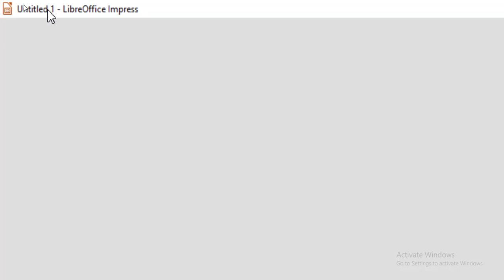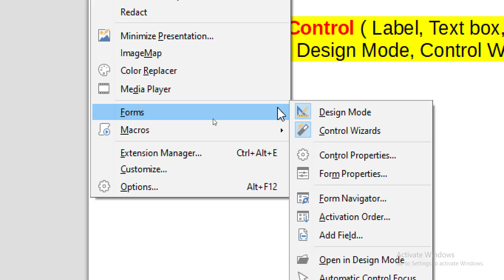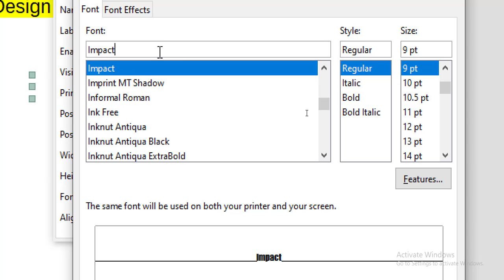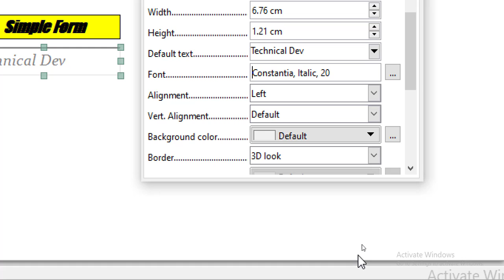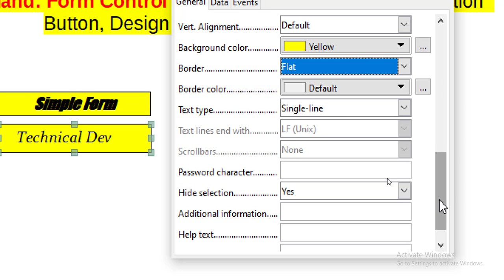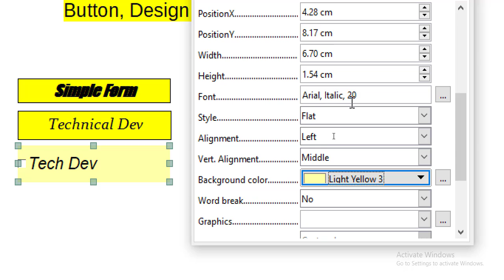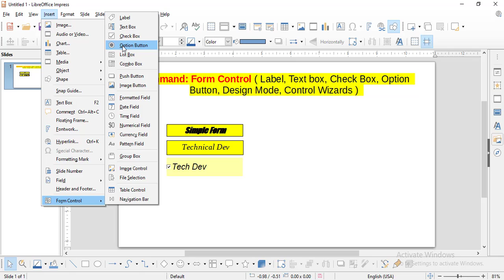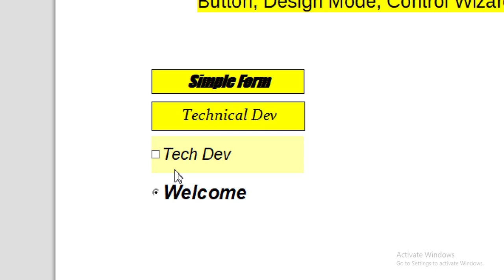LibreOffice Impress Tutorial 37 | Insert menu part 11 | Form Control | dev bind | computer know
Hello guys..

Download and install libreoffice software video (link...)

libreoffice software ko download kaise kare
how to download libreoffice software
libreoffice softwarelink
software link in down side

LibreOffice impress tutorial 01

LibreOffice impress tutorial 02

LibreOffice impress tutorial 03

LibreOffice impress tutorial 04

LibreOffice impress tutorial 05

LibreOffice impress tutorial 06

LibreOffice impress tutorial 07

LibreOffice impress tutorial 08

LibreOffice impress tutorial 09

LibreOffice impress tutorial 10

LibreOffice impress tutorial 11

LibreOffice impress tutorial 12

LibreOffice impress tutorial 13

LibreOffice impress tutorial 14

LibreOffice impress tutorial 15

LibreOffice impress tutorial 16

LibreOffice impress tutorial 17

LibreOffice impress tutorial 18

LibreOffice impress tutorial 19

LibreOffice impess tutorial 20

LibreOffice impress tutorial 21

LibreOffice impress tutorial 22

LibreOffice impress tutorial 23

LibreOffice impress tutorial 24

LibreOffice impress tutorial 25

LibreOffice impress tutorial 26

LibreOffice impress tutorial 27

LibreOffice impress tutorial 28

LibreOffice impress tutorial 29

LibreOffice impress tutorial 30

LibreOffice impress tutorial 31

LibreOffice impress tutorial 32

LibreOffice impress tutorial 33

LibreOffice impress tutorial 34

LibreOffice impress tutorial 35

LibreOffice impress tutorial 36

form control
label
text box
check box
option button
design mode
control wizards
impress part 37
impress video 37
impress tutorial 37
libreoffice impress tutorial 37
libreoffice impress part 37
libreoffice impress video 37
how to start impress
what is impress
impress
impress software
impress libreoffice
libreoffice impress
how to use impress
use impress
placeholder
placeholder setup
how to use impress software
use impress software
install libreoffice
install libreoffice in window 7
install libreoffice in window 8
full computer knowledge
full knowledge
install libreoffice in window 10
open libreoffice impress in window 7
open libreoffice impress in window 8
open libreoffice impress in window 10
install libreoffice in hindi
install libreoffice easy
full impress class
impress class in hindi
full impress class